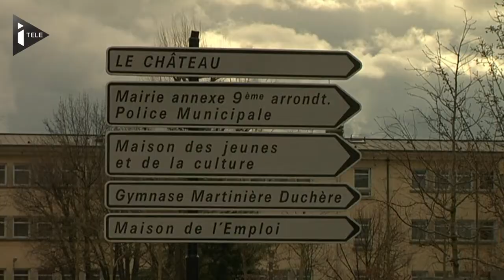Lyon : l'enjeu de la mixixté sociale - Le 10/02/2014 à 06h50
« Mon Vote 2014 » en partenariat avec 20 minutes s'intéresse ce lundi au logement. Et tout particulièrement à cette question : comment transformer en profondeur un quartier sensible ?
Lyon a lancé il y a dix ans le plus grand projet de rénovation urbaine de France dans le quartier sensible de La Duchère. Budget total : 750 millions d'euros sur 13 ans. Un chantier pharaonique financé en grande partie par l'État. Mais la volonté politique, elle, est bien municipale. Et le bilan s'avère plutôt positif en matière de mixité sociale.